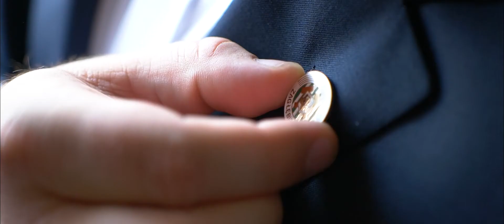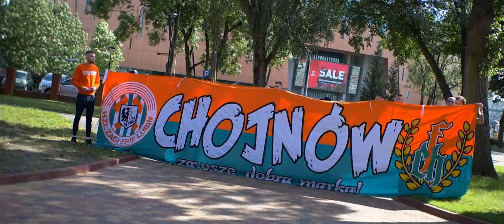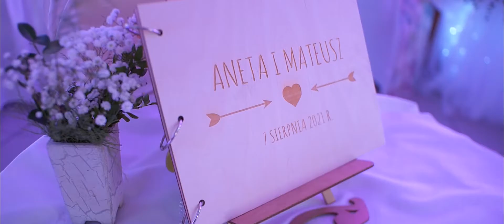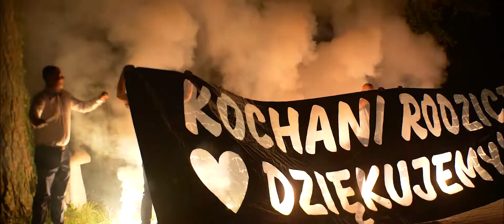Aneta & Mateusz Highlights